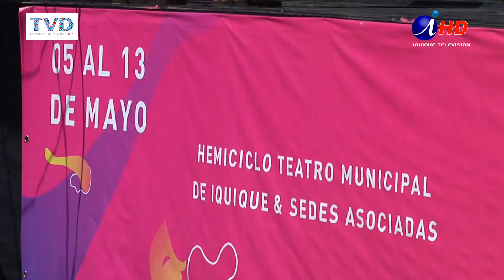PÚBLICO APLAUDIÓ DE PIE EL MONTAJE DE “VIAJE INMOVIL” (2017.05.12)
Precedida de una crítica que no ha escatimado en elogios, la presentación de la compañía “Viaje Inmóvil”, en el marco del festival de teatro y danza Fintdaz 2017, impactó la público local con su montaje Otelo: una versión actualizada del drama de William Shakespeare, en época de femicidios y abusos contra la mujer.